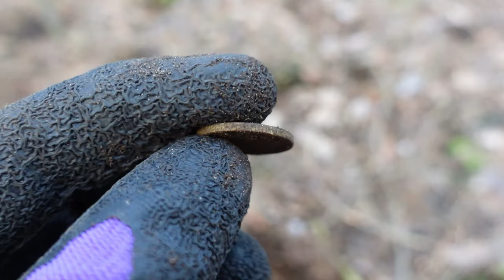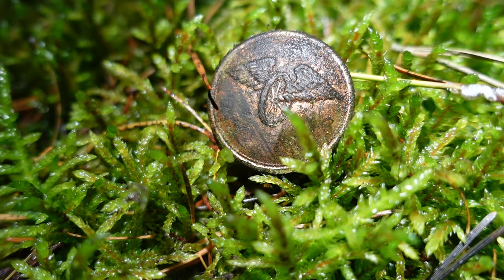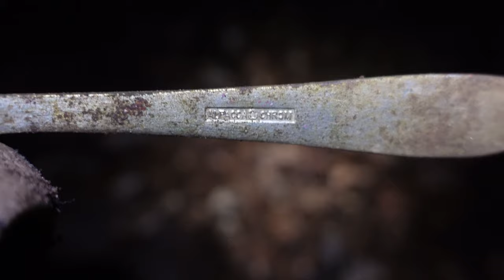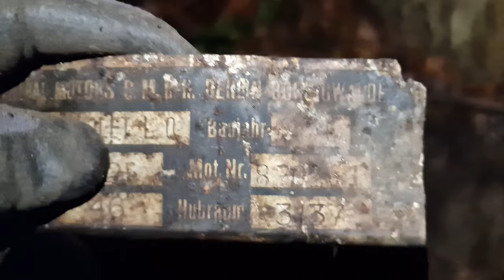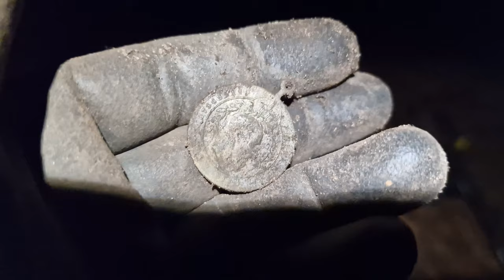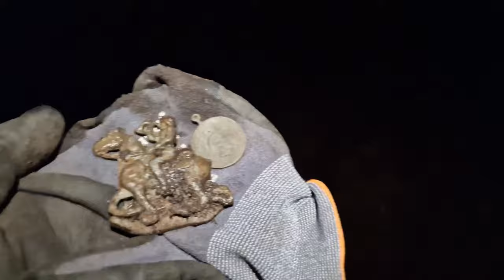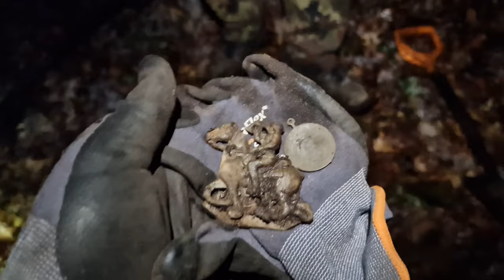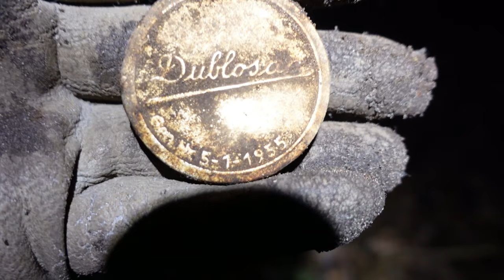🍀 Auf der Schatzsuche nach Relikten der Vergangenheit | Mit dem Metalldetektor Bleifiguren gefunden